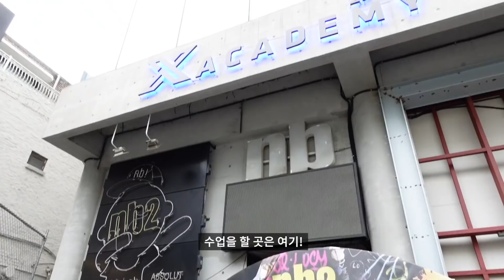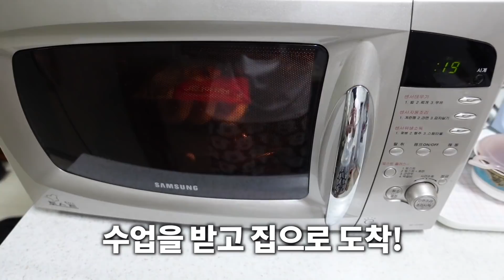[Eng Sub]댄서 차현승(cha hyunseung), 일상 브이로그(Daily Vlog) feat. 권영득&권영돈(kwon twins)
이 영상은 소니코리아 ZENZ 앰버서더 체험단 활동을 위해 소니코리아로부터 제품 대여 및 활동비를 지원받아 진행되었습니다.

안녕하세요 차현승 입니다 !!
제가 소니코리아 ZENZ 앰배서더가 되었습니다.😀😀😀
소니코리아에서 저에게 브이로그용 카메라를 지원해 줬는데 화질이 엄청 좋아요!! 저의 구독자분들에게 좀 더 좋은 화질로 영상을 보여드릴수 있어 너무 행복합니다.😍💕